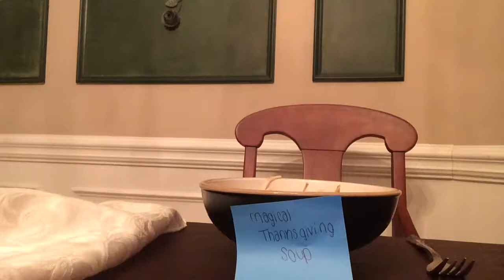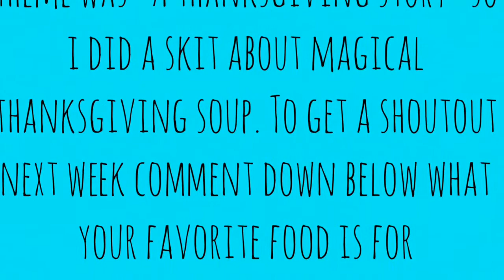Magical Thanksgiving Soup| Jordan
What happens to Jordan when she eats The Magical Thanksgiving Soup?!?